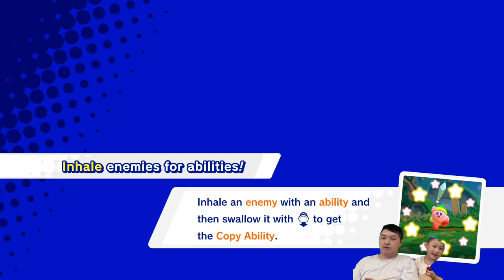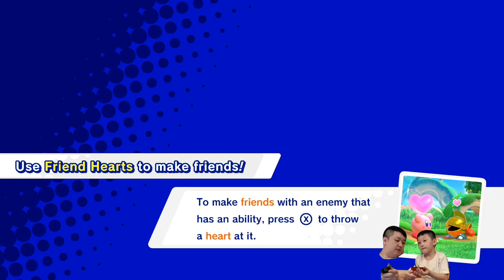Green Gardens | Let's Play Kirby Star Allies Gameplay World 1-1 | Father Son Co Op Games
Fun playthrough of Kirby Star Allies for Nintendo Switch. We will be playing this co-op 3 players all the way to the end! Check out this fun video with Kirby, King Dedede and Meta Knight among others!